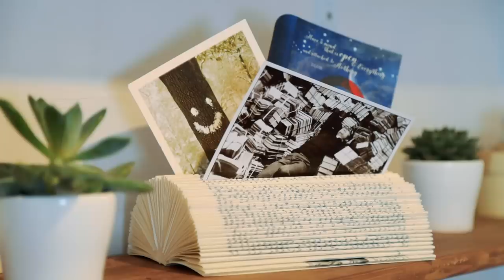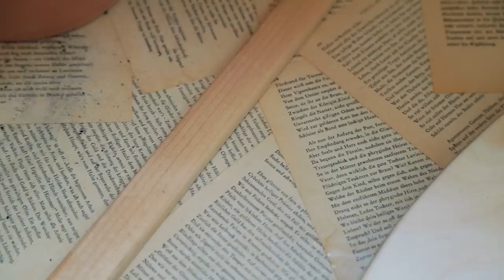Pro-Gamer Builds Epic Tiny House With Crazy Computer Set-up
This professional online gamer and YouTuber has built an amazing tiny house for herself with an epic computer and live-streaming set-up! For all those tiny house loving gamers out there, this is definitely a home that will make you swoon!

There are lots of reasons why people choose to live in tiny homes. One of the biggest advantages though is that it reduces over-head expenses and allows people to follow their passions in life. In todays episode, we meet Nessa, a professional gamer from Germany who built a tiny house on wheels in order to pursue her unusual career.

Gaming and YouTube requires quite a bit of equipment and for that reason she had to design her tiny house around the spatial requirements of her computer, gaming equipment and live-streaming set-up for YouTube.

Beyond that though, Nessa’s tiny house is completely functional as a home and is incredibly well designed. Here, she has everything that she needs to live and work from home in her chosen profession.

The entire build of her tiny house on wheels was documented on her own YouTube channel, which you can find

Find out more about this tiny house and others on our

Presented and Produced by: Bryce Langston
Camera: Rasa Pescud & Bryce Langston
Additional Footage: Nessa Elessar
Editing: Rasa Pescud